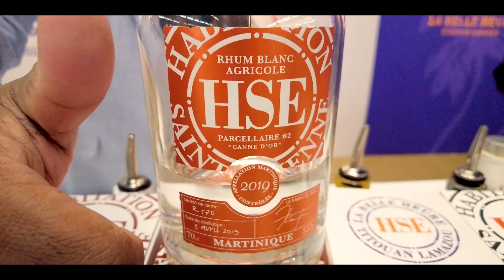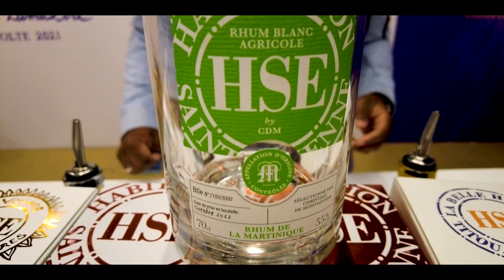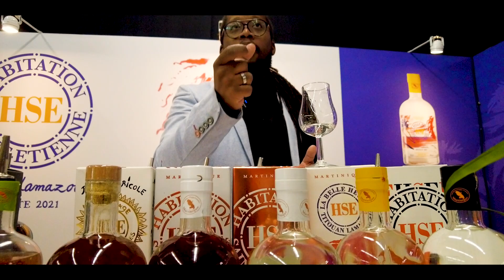Rhum Fest Paris 2023 - Partie 2 : Les interviews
Deuxième partie de mon @Rhum Fest Paris Rhum Fest Paris 2023 ! Avec les interviews entiers de Papa Rouyo, HSE, Famille Ricci et Plantation rum !

Bonne dégustation à toi Peuple du Rhum !

🥃 Pour des conseils en dégustation et sur le monde du Rhum, c'est par ici, Esprit de Canne

N'oubliez pas que l'abus d'alcool est dangereux pour la santé, alors même si on adore le rhum, abusez-en avec modération 😉

📷 Crédit photo :
Le Bar de L'Ours
Joao

00:00​ - Introduction
01:10 - Plantation Rum
07:50 - Papa Rouyo
18:25 - Famille Ricci
24:10 - HSE Rhum